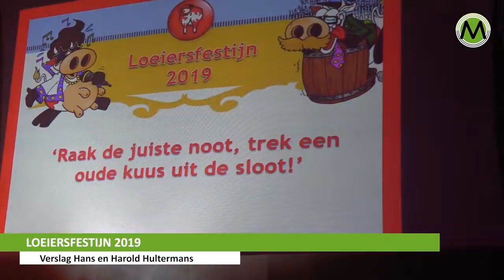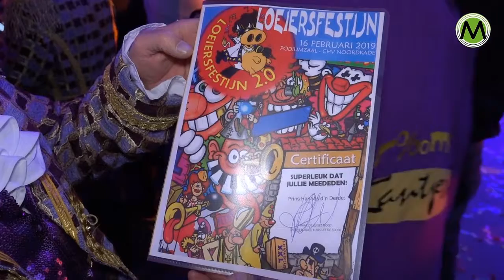Loeiersfestijn 2019 Veghel 17 2 2019